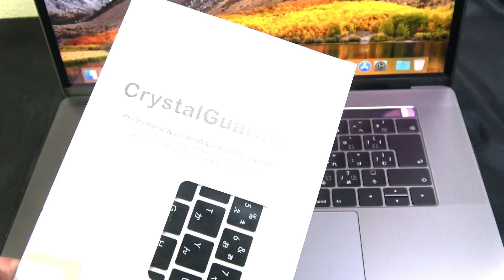MacBook のキーボードは【これ】さえあれば、絶対に壊れない MaxKu キーボードカバー 開封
とにかくよく壊れるMacBook のキーボード。このキーボードを故障から守ることができるのが今回ご紹介する MaxKu キーボードカバーです。

▼MaxKu キーボードカバー